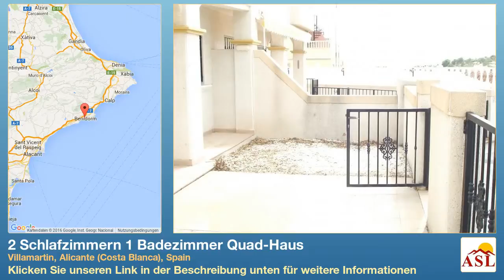2 Schlafzimmern 1 Badezimmer Quad-Haus zu verkaufen in Villamartin, Alicante (Costa Blanca), Spain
Weitere Infos auf Quad-Haus zu verkaufen in Villamartin, Alicante (Costa Blanca), Spain mit 2 Schlafzimmern, 1 Badezimmern

Quad Haus auf der El Coral Entwicklung in Las Filipinas entfernt. Nur wenige Gehminuten von El Galan Bars, Restaurants und Geschäften. Blick auf Gemeinschaftspool. Gute Größe Garten, Richtung Süden, Wohn / Esszimmer, separate Küche mit Hauswirtschaftsraum, zwei Schlafzimmer, Badezimmer. Terrasse wurde eingeschlossen und könnte als drittes Schlafzimmer dienen. Preis ist zu reflektieren, dass diese Eigenschaft muss Malerei und Reinigung.